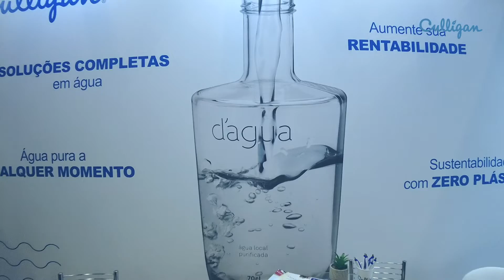Video para Culligan - feira Equipotel 2021